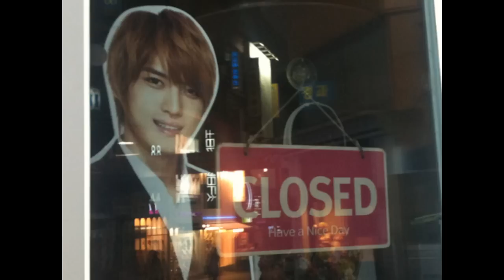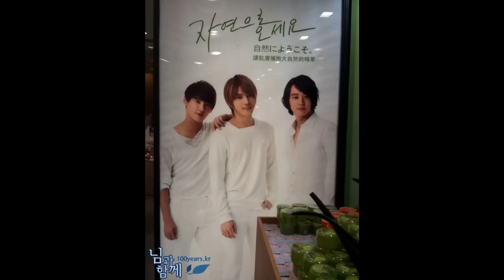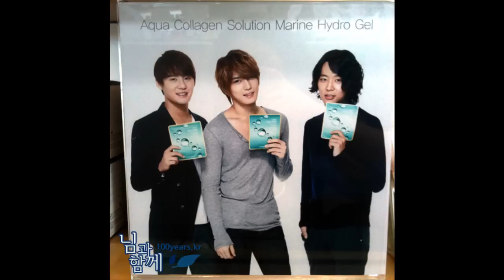JYJ Nature Republic 美しい写真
ジェジュン  美しい写真ヽ(゜▽、゜)ノ